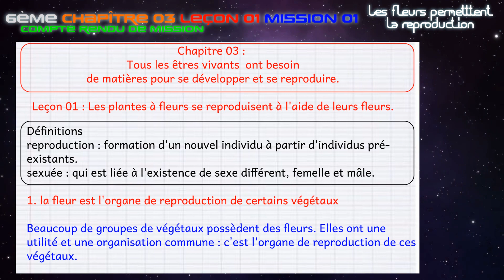6C03L01M01 compte rendu de mission